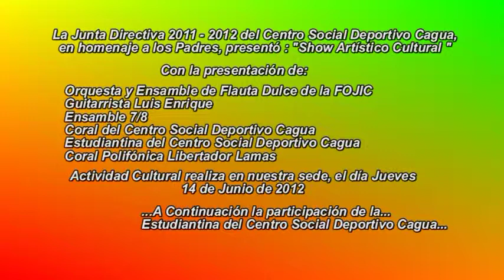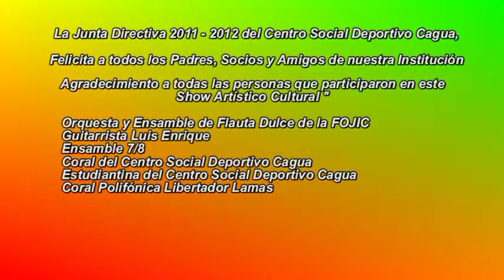ESTUDIANTINA DEL CENTRO SOCIAL DEPORTIVO CAGUA N° SAC001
A Continuación se pesenta la ESTUDIANTINA DEL CENTRO SOCIAL DEPOTIVO CAGUA / Director: Profesor Conrado Ceballos.
Activdad Cultural realizada en el Cenrto Social Deportivo Cagua, el día Jueves 14/6/2012.